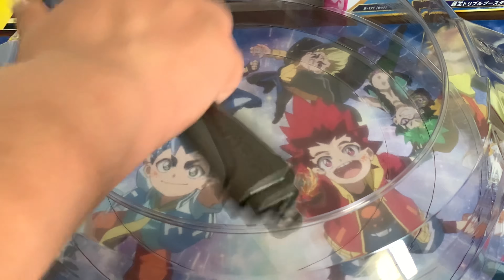Roar Bahamut Prototype combo! (Kinda) | Beyblade burst Dynamite Battle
Hope you enjoyed my Roar Bahamut prototype combo! (Even tho the layer is hasbro)